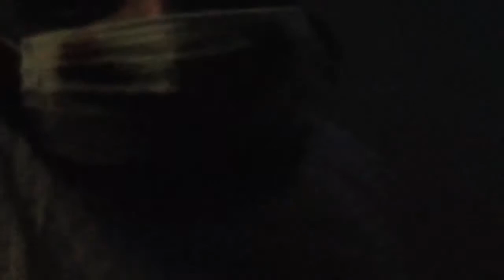DISA ASYLUM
The annual haunted office.  This year it was the Asylum